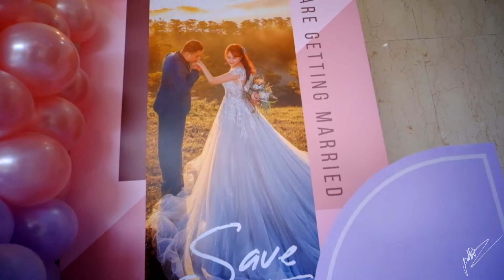[promotionvideo] 207 Unicorn Party - Wedding entrance progress - shot with fujifilm X-T1